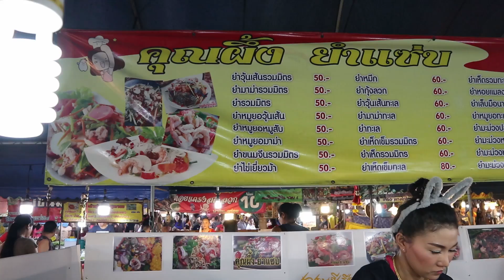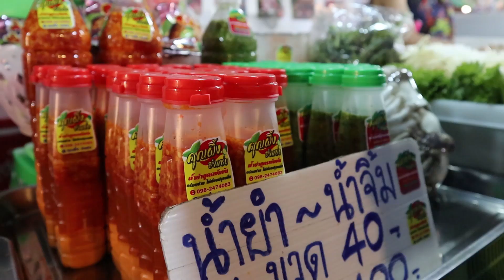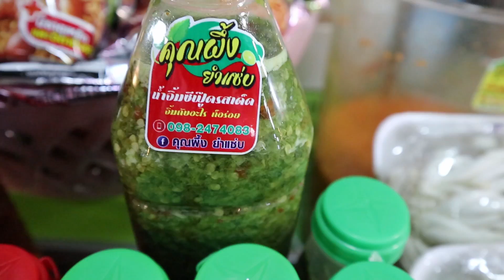คุณผึ้งยำแซ่บ Ep4 วันหนึ่งมีเวลาพักผ่อนแค่ไม่กี่ชั่วโมง สุดยอด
เดินสายถ่ายคลิป ร้านยำ ร้านอาหารข้างทาง ตลาดนัดฯ สนับสนุนคนทำมาหากิน ติดต่อได้ที่ เพจ เดินสายถ่ายคลิป